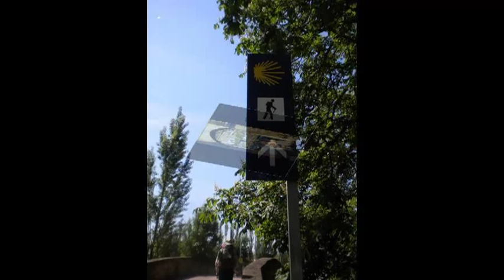El Camino de Santiago the Holy Spanish Road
What will change when you walk the El Camino de Santiago de Compostela? The pictures that we took and short song I wrote "The Holy Spanish Road" may give an insight into that question  - Lyrics by John Wynberg, vocals by John Wynberg and Meredith Elsegood, guitars Jacob Wynberg, Meredith Elsegood and John Wynberg, violin Will Manouel and mixing by Jonathon Withers.